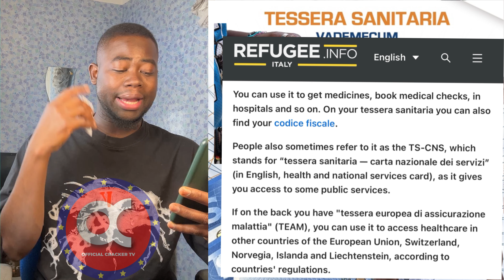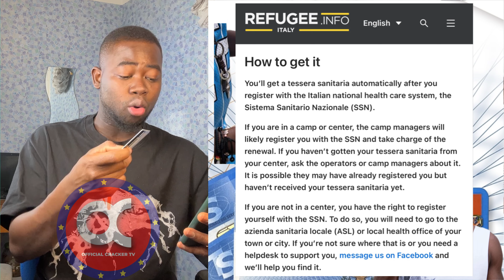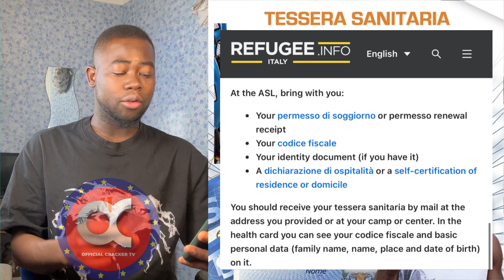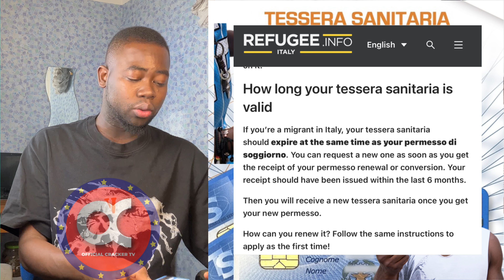All Immigrants & Foreigners need to this Italian🇮🇹Health Card:Tessera Sanitaria very Important👂